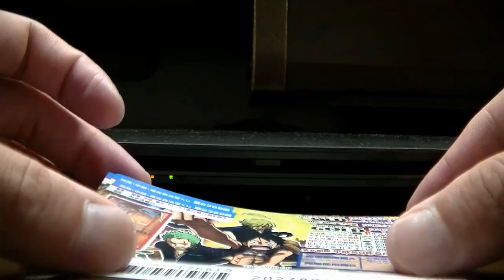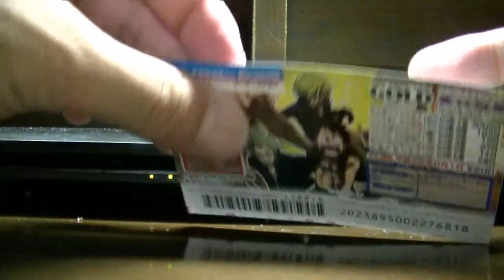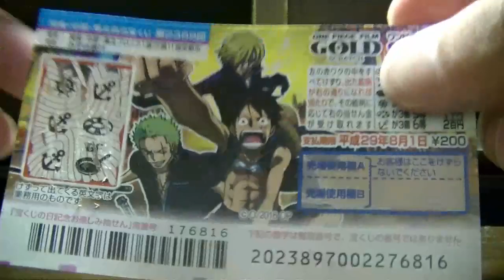ワンピース３００万円スクラッチ５枚削る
また削った